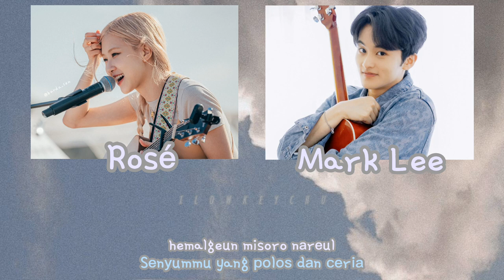Rosé feat. Mark Lee from NCT - Because I Love You [original song by Yoo Jae Ha] Lyric Rom/Ina